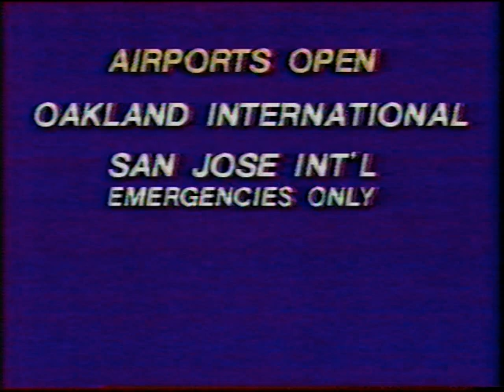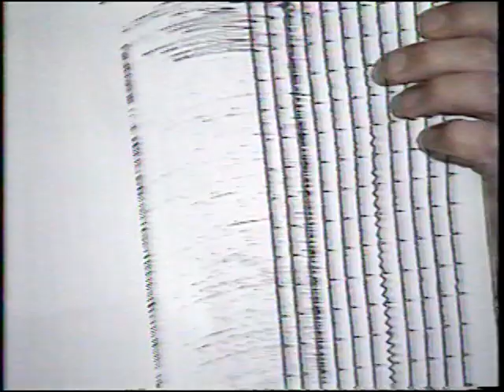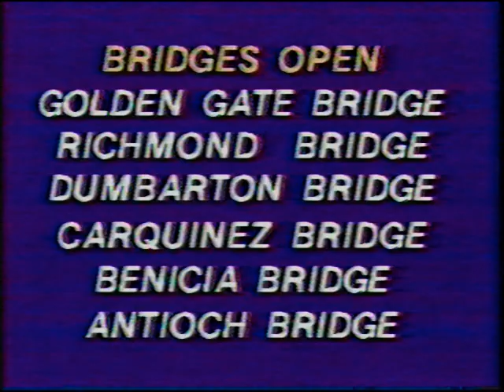SF Earthquake Oct 17 1989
News recordings from Oct 17 1989 about the San Francisco Earthquake that collapsed a section of the Bay Bridge and caused mass devastation to the City. Saved here for posterity